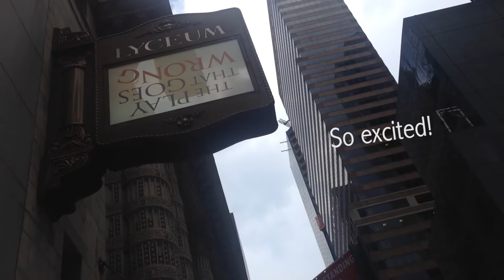The Day That Goes Wrong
Due to a week of projects and a weekend of illness, here's a day in our life.